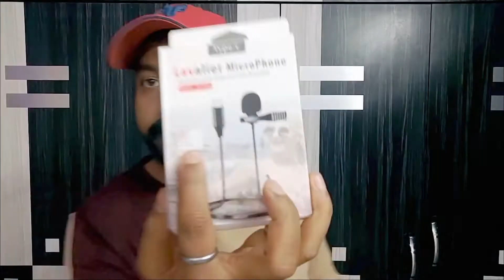Type C Mic | Mic For Type C Phone | Best Mic For Type C Smarphones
About Video: Hello friends in this video i have reviewed of C type Mic for mobile phone with all important features.

Chapter:
00:00 Intro
00:51 Unboxing
03:42 Feature
06:19 Mic Sound test
06:51 Request

I use do full depth review on movies trailer teaser web series TV series which is going to be release or already has been released however in this channel and video you will get all the types of information about movies web series and tv series review with all my maximum level of true information and my personal honest feedback and review.